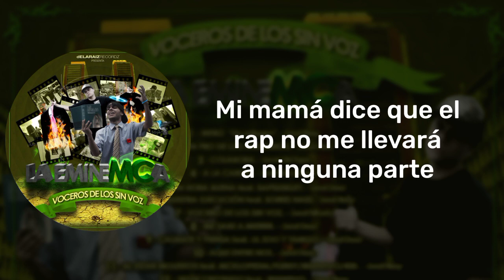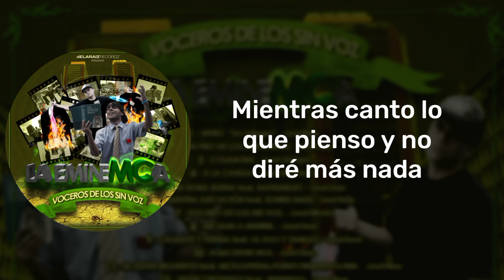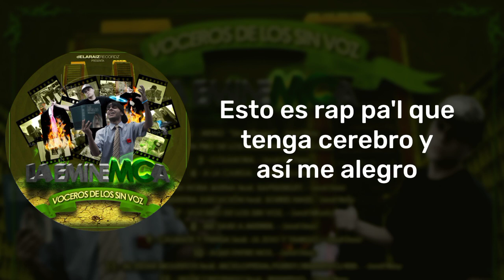La EmineMCa (Prod. Solo Soul) - Aquí entre nos [Letra]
Canción: Aquí entre nos
Artista: La EmineMCa [Benzina y Blue]
Productor: Solo Soul
Álbum: Voceros de los sin voz
Año: 2010